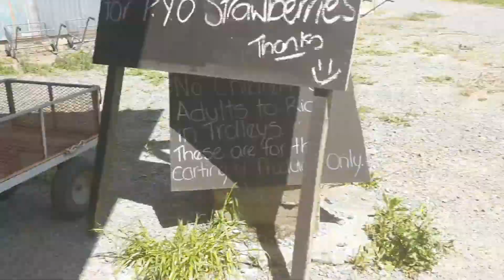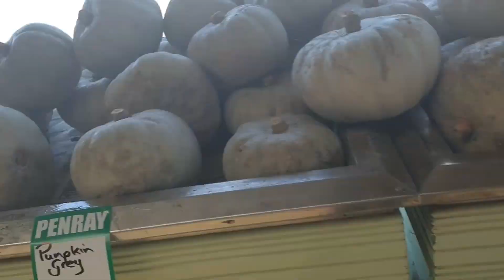Fruit picking at Penray Garden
Hello everyone,im back again for another video.heres another trip to penray garden otaki wellington.in this video your suppose to see alot of feuots and veggies on tye farm but unfortunately they have just harvested them or some of them are not ready yet so i wasnt able to show some of other stuffs on the video anyways i hope you still enjoy watching! CHEERS😀😄🤣